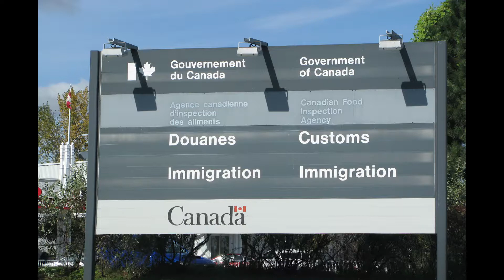Centre for Research on Migration And Ethnic Relations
The Centre for Research on Migration and Ethnic Relations is one of the six governing research centres that encompass the Network for Economic and Social Trends (NEST), which brings together the research centres in the Faculty of Social Science.

The Western Centre for Research on Migration and Ethnic Relations facilitates research that draws on academic knowledge to inform public policy and practice on migration and ethnic relations in Canada and internationally. The goals of the Centre are to foster interdisciplinary research among faculty and students on questions of direct relevance to migration and ethnic relations, provide training opportunities for students beyond the borders of their own discipline and Western, and forge links with policy makers, the academic community in Canada and internationally, and the community at large.

Uploaded by: Faculty of Social Science